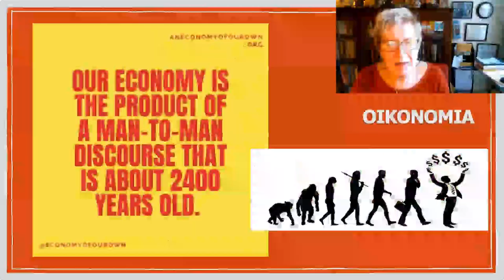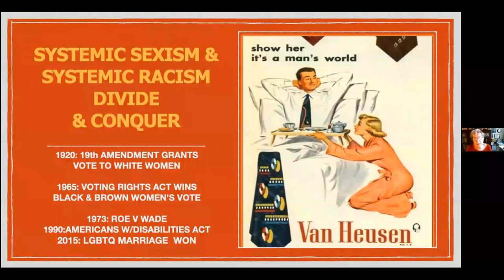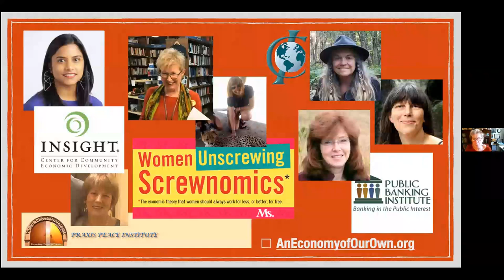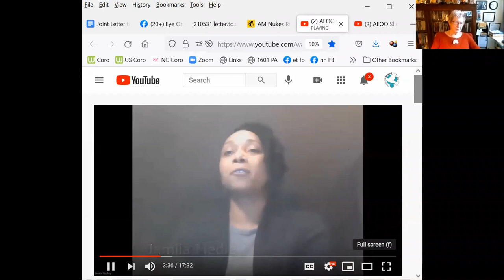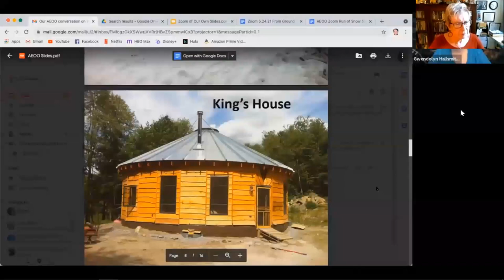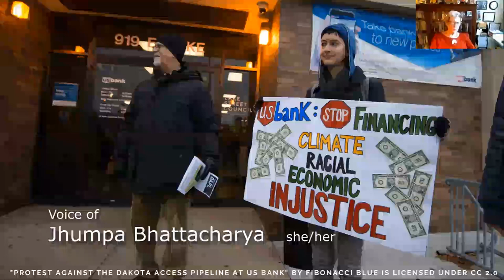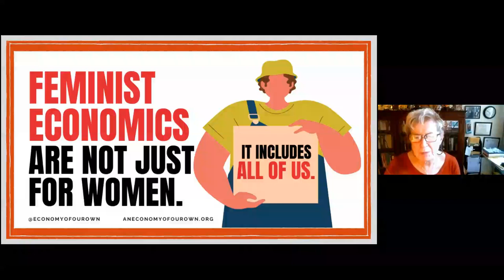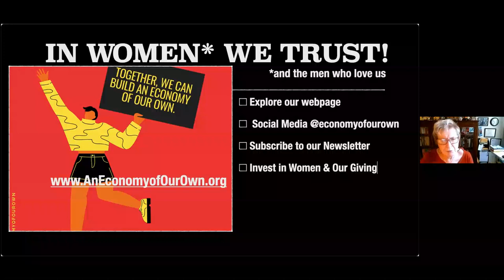Working Our Way Out of a She-cession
Founder Rickey Gard Diamond explores the history of a male-dominated economy—and how we can come together to build an economy of our own.

This presentation was delivered in 2021 at the NOW and WILLPF-US conferences.

As some feminist epistemologists (Gilligan, Belenky et al.) have taught us, seeing and seeking connections seems to be women’s ways of knowing. Our economics is lived in real complex communities. Our goal is to model how women can talk together and learn together about traditionally male territory still new to most women. Together we can construct a fuller knowledge and set of values now omitted from the mainstream “free market.”

To that end, we're making this recording available here for viewing forevermore.

RSVP for an upcoming Zoom of Our Own to learn more with us to stay in touch!